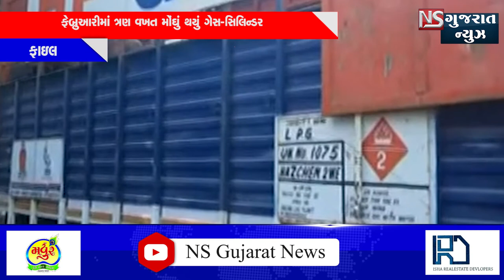રસોઈ ગેસના ભાવમાં ફરી ૨૫ રૂપિયા વધ્યા